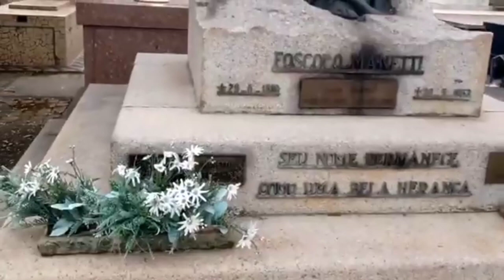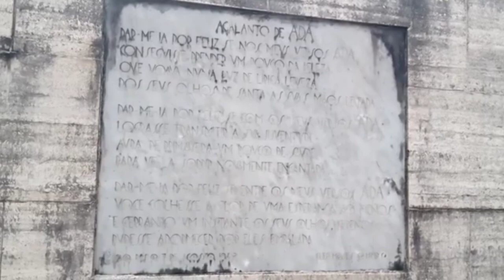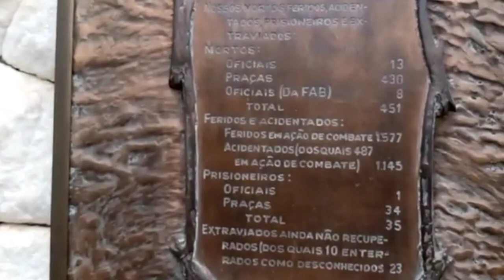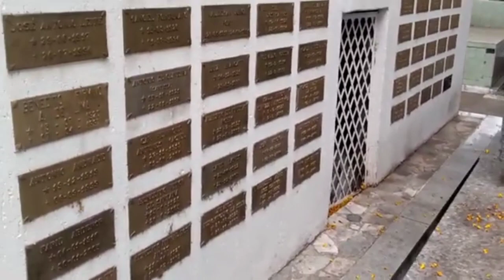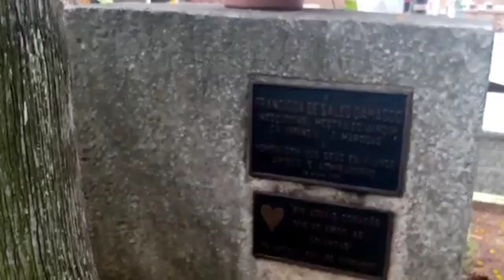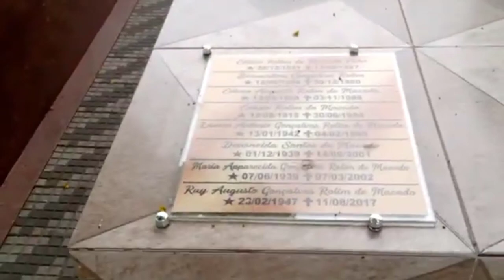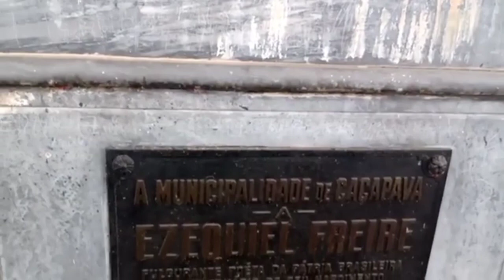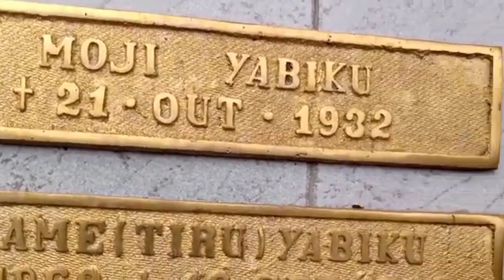O CEMITÉRIO E SUAS HISTÓRIAS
O TÚMULO DA MENINA SANTA